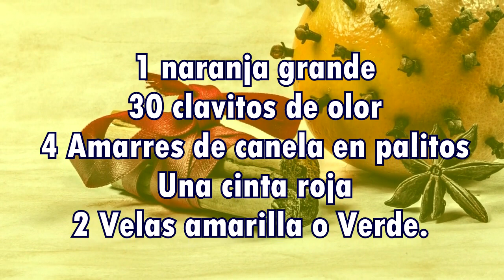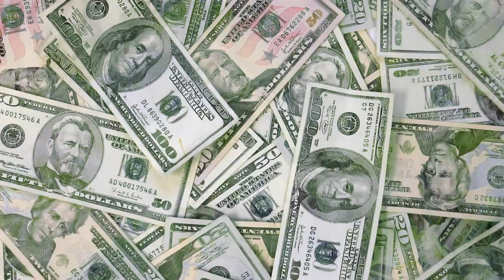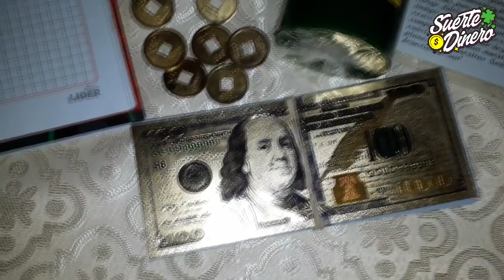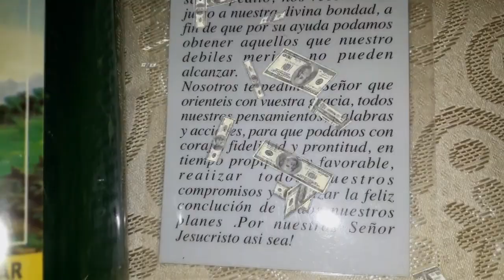💲 🤑 💰 3 SECRETOS Jaladores de DINERO 💱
ATRAER DINERO Presta mucha atención a este video, porque a partir de hoy tus ingresos se verán aumentados, luego de realizar estos 3 secretos jaladores de dinero, con ingredientes caseros que tienes siempre en casa. Son muy fáciles de realizar y muy efectivos.

🔔 Para Recibir Contenido de Calidad

Translated titles:
? ? ? 3 GEHEIMNISSE GELD SAUGEN ?

? ? ? SUCTEURS D'ARGENT 3 SECRETS ?

? ? CK 3 SEGREDOS otários do dinheiro ?

? ? ? 3 SECRETS MONEY SUCKERS ?

? ? ? 3 GEHEime GELD-SUIKERS ?

?3秘密货币S

?3秘密貨幣S

? ? ? 3 SEGRETI DI SOLDI SEGRETI ?

? ? gikuha 3 NGCR KAIHOKO WHAKAARO UC